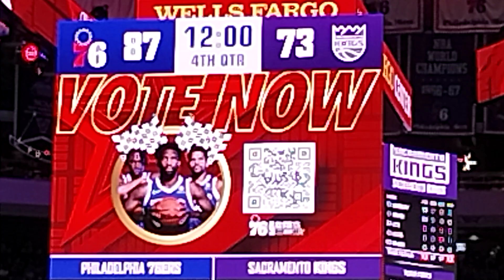Philadelphia 76ers intro